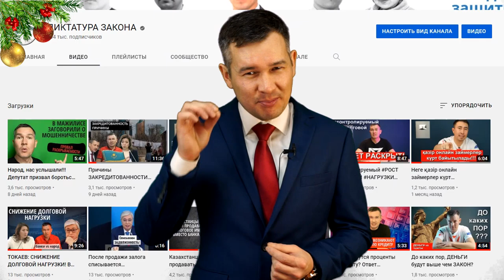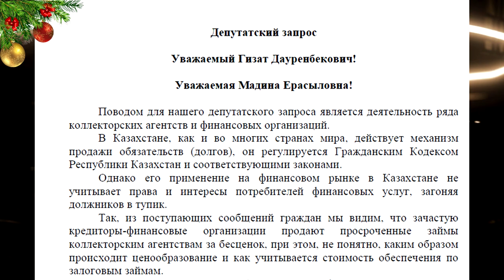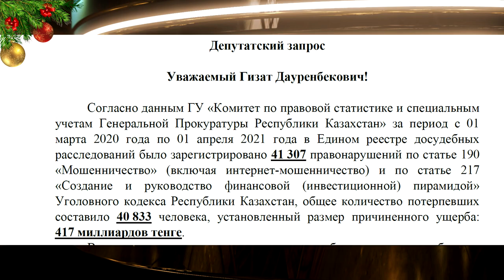ИТОГИ 2021: Вы - наша сила!!!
Традиционно в преддверии нового года мы подводим итоги!
Всех с наступающим!!!